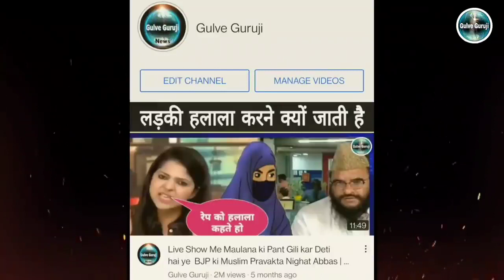Yesa Baba kahi dekha nahi hoga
धन्य बाद
जय हिंद जय भारत

Pak media discussing how 24 hours after India agreed to talks with Pakistan on the sidelines of the United Nations General Assembly in New York next week, the government reversed its position.

Pak media saying after this the reaction which came from the Pak PM Imran khan was not only undiplomatic but also childish. After the cancellation of the talks betwen the bpth respective countries, Imran Khan went to Twitter and called Indian PM Modi a small man in a big office. Pak media saying by doing that Imran Khan closed the possibility of a back door diplomacy. Pak media saying that Imran Khan can't talk about another country's Prime Minister like he talk about his opposition leader, he need to learn about diplomatic approach like previous Pak PM Nawaz Sharif. Pak media saying that without good relationship with India Pakistan can never complete the China–Pakistan Economic Corridor also known as CPEC Project. Pak media saying that America building up India against China and Pakistan and if Pakistan don't play well then Pakistan an't have a good relation with India in this region. Pak media saying that both Pak and Indian Establishment need to sit together and resolve the issues other America will take the advantage and try to build India in the South Asian
Region to further American interest.

rauf klasra, pak media on india latest attack, pak media on india israel latest, pak media on india latest weapons, pak media on india latest india vs srilanka, pak media reaction on india latest,

Gulve Guruji